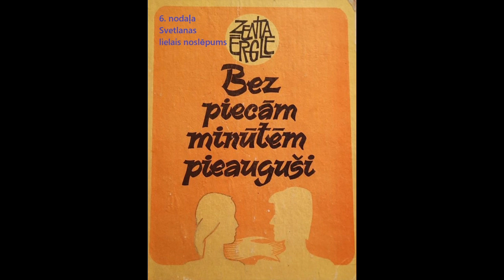Bez piecām minūtēm pieauguši 6. nodaļa - Svetlanas lielais noslēpums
...Viņiem apkārt ir aura, nu, tāda kā neredzama siena, kas tos norobežo no vienkāršiem mirstīgiem...
Zentas Ērgles stāsta  "Starp mums meitenēm runājot" turpinājumu "Bez piecām minūtēm pieauguši" lasa Pasaku Feja. Turpinājums sekos

Neaizmirsti sekot kanāla jaunumiem, lai nepalaistu garām pārējās daļas un nākošās grāmatas.
Ienāc ciemos telegram kanālā! Varbūt iepatīkas ;)